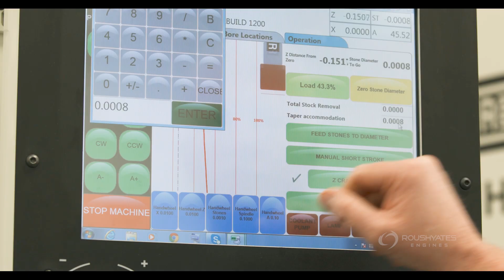Rolex 24 at Daytona International Speedway 2018